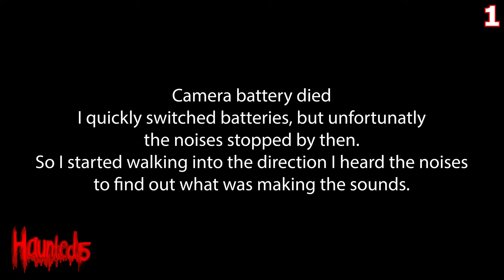5 SCARY GHOST Videos That Everyone is Talking About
So here is what's in this week's scary videos: A lady captures her dog protecting her from a GHOST. A man heads outside to talk to some strangers outside his property, but when he turns on the light they completely disappear as if they were SPIRITS. Two friends capture a SHADOW FIGURE reaching out to their dog in a HAUNTED house. A family captures POLTERGEIST activity one night when celebrating a birthday. Urbex Hill heads to helltown, Ohio, and captures a terrifying CRYPTID.

I just want to thank you all for always watching the videos and showing support!